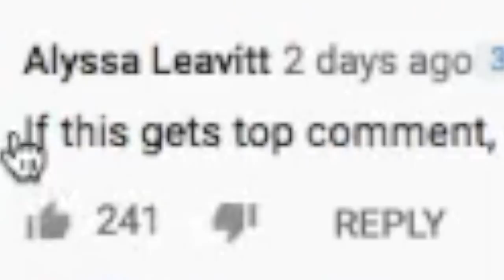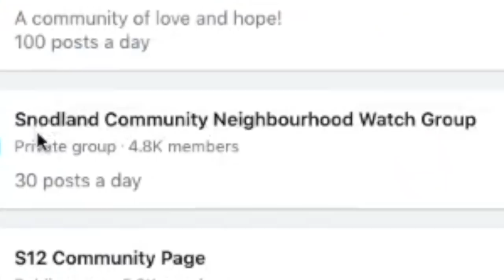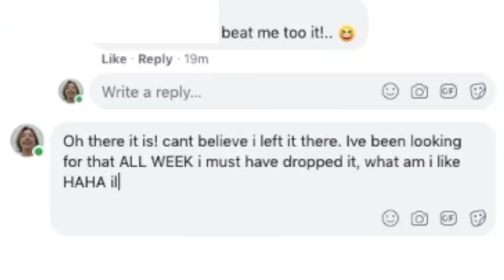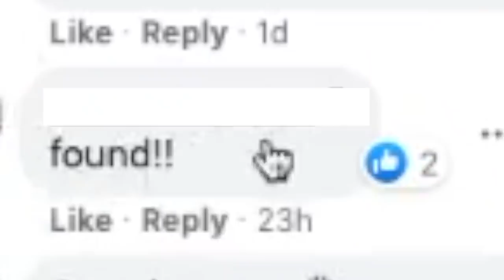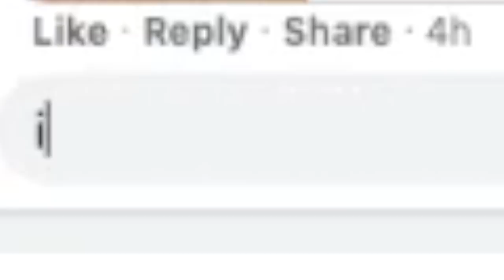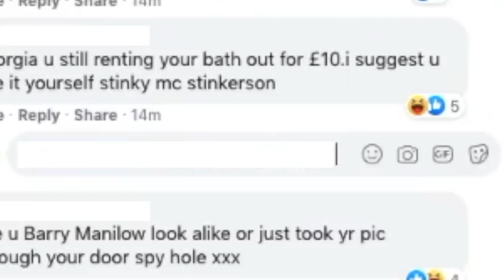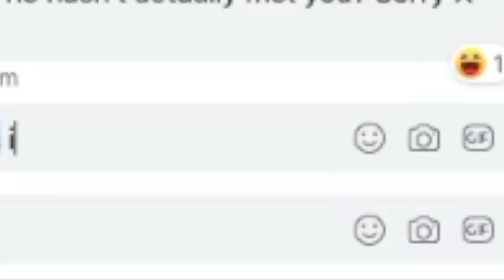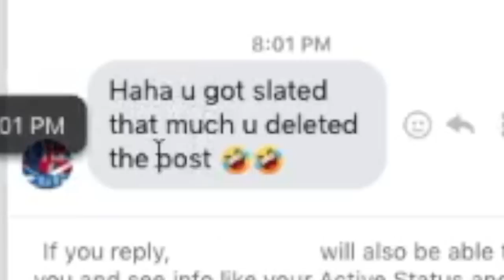I went BACK undercover in KAREN neighbourhood Facebook groups AGAIN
I tried AGAIN to join more EXCLUSIVE facebook groups for neighbourhood moms or as i like to call them KARENS. I catfished them by pretending to be faking being a facebook karen mom and tried to join private neighbourhood drama gossip facebook groups where if you're not a karen or a mom you dont get accepted. i tried to sneak in and troll the neighbourhood moms and karen freakout on them...